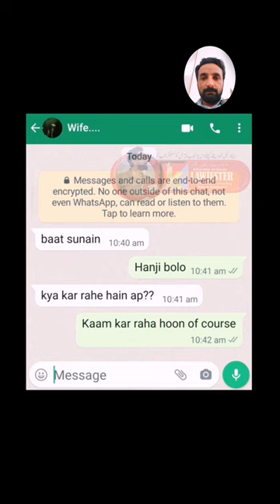Viral hone k liye new sound mil gai ha... Try kro... 🔊beluga 💖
Related Search:

funny
funny video with girlfriend
funny chats
how to be funny with women
funny questions to ask a girl with answers
funny girl
funny video
funny voice chat
girlfriend
mm2 voice chat funny moments
funny whatsapp chat
mm2 voice chat funny
pubg funny voice chat moments
funny voice chat pubg
roblox voice chat funny moments
bangla funny video
funny whatsapp chats meme
kai cenat funny,funny situations
prorubelvai er girlfriend tiktoker
how to be funny

𝐋𝐀𝐖𝐉𝐄𝐒𝐓𝐄𝐑 𝐢𝐬 𝐡𝐞𝐫𝐞 𝐭𝐨 𝐬𝐮𝐩𝐩𝐨𝐫𝐭 𝐲𝐨𝐮 𝐢𝐧 𝐚𝐜𝐡𝐢𝐞𝐯𝐢𝐧𝐠 𝐲𝐨𝐮𝐫 𝐠𝐨𝐚𝐥𝐬 𝐭𝐨𝐝𝐚𝐲 ⤵

If you think education is expensive... Try ignorance...🔥
But we must acknowledge that in today's world, learning is free if you find a good place for it, just like the page you are visiting now..!

𝗔𝗯𝗼𝘂𝘁 𝗨𝘀
THE FIRST DIGITAL LAW FIRM

1000+
Free Client Consultation

8-20 Year
Experience

100%
Success Ratio

2,000+
Cases Delt

𝗢𝘂𝗿 𝗠𝗶𝘀𝘀𝗶𝗼𝗻
Law is complicate. It can cause you big problem if you ignore it. Let us help you.

SERVICE LAW
LABOUR LAW
EMPLOYMENT LAW
BANKING & FINANCE
BUSINESS FORMATION
CIVIL LAW
CONSTITUTIONAL LAW
CORPORATE LAW
CYBER CRIME
FAMILY LAW
PROPERTY LAW
TAXATION
WHITE COLLAR CRIME
TAX RETURNS
INCOME TAX & SALES TAX

WHO HAS EXPERTISE IN:
SERVICE LAWS
Compulsory retirement from service
Appointment matters
Seniority issues
Promotion matters
Termination from Service
Upgradation
Dismissal from service
Suspension from service
OVERSEAS PAKISTANI DISPUTES (FAST TRACK LITIGATION)
Property Disputes
Inheritance Disputes
Partition of Inherited Property
Illegal Possession of Property
RENT MATTERS
Land Lord/Tenant Disputes
Illegal Enactment/ Eviction
Recovery of Rent Amount
Default of Rent
SEXUAL OFFENSES
Workplace Harassment
Gender Harassment
Black Mailing
Social Media Harassment
CIVIL MATTERS
illegal Occupation/Possession
Partition of Property
Transfer of Property
Exchange of Property
BANKING & CORPORATE
Recovery Suits of Bank
Credit/Debit Card Recovery
Car Lease Recovery
Running Finance Facility
Extra Markup & Interest
Drafting of Agreements & Contracts
Arbitration Proceedings
Business Registration
FBR Registration
Tax Return
Sole Proprietorship
Income Tax Registration
Sales Tax Registration
Sales Tax Return
Income Tax Return
Import/Export License
Trade Mark Registration
Chamber of commerce Registration
CUSTOMS & FIA TRIBUNALLS
Visa Fraud
Visa Agent Fraud
Student visa Fraud
Umrah/Hajj Fraud
Cyber Crime
Cyber Fraud
Bank Official Crime
Online/Offline Fraud
IMMIGRATION / VISA REFUSAL APPEALS
Student Visa Refusal Appeal
Settlement Visa Refusal Appeal
Family visa Refusal Appeal
Arrangement of Funds
Documentation for Asylum Case
FAMILY LAW
Court Marriage Arrangement
Divorce /Talaaq
Dowry & Dowry Article
Child custody Service
Adoption of Child
CRIMINAL TRIALS
Murder Trials
Burglary Trials
Robbery Trials
Bails
Pre/Post Arrest
False Charges
CYBER LAW
Report of Cyber Crime
Hacking of Social Media Accounts
Identify Theft financial Fraud
Child Pornography
ATM Fraud
Hate Speech

The ᴸᴬᵂ ᴶᴱˢᵀᴱᴿ name comes from William Shakespeare’s play “As You Like It”. The court jester, known as the Fool, could speak the truth to the king and queen without having his head lopped off. The Fools of yore entertained the court with humor that instructed as it amused. More importantly, the Fool was never afraid to question conventional wisdom. In the same way, I aim to speak the truth about law and its holdups, money and investing...and to make legal & financial advice accessible to people of all backgrounds and experience levels.

Khurram's availability is extremely limited. As such, he's very selective and he is expensive (although it will be FAR less expensive than staying where you are).

But if you think your business might benefit from one-on-one interaction with Khurram, visit below links ⬇️